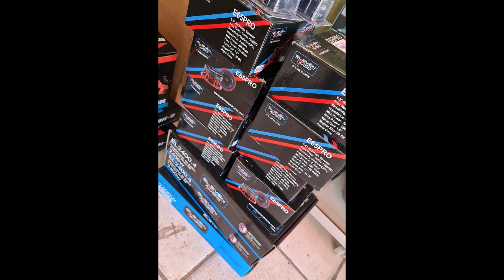¡RZR Edición Especial Pro XP con Eleven Audio!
Instalación y fabricación para un RZR Edición Especial Pro XP con Eleven Audio
Se fabricó un panel superior en fibra de vidrio con terminado rudo, donde se instalaron 8 medios Eleven Audio modelo E65PRO de 6.5", con iluminación LED en acrílico alrededor en color azul neón.
Se fabricó una caja acústica turbo con acabado texturizado y un subwoofer Eleven Audio modelo EL-SW1226, dos amplificadores de 4 canales para medios modelos EL-2400.4 y uno para bajos modelo EL-2400.1. Todo el cableado calibre 4 también es de la marca mexicana Eleven Audio. Unidad principal de agencia. Se le realizó un ajuste con software "AFD"; SUENA EXTREMADAME BIEN, CON MUCHA CLARIDAD Y FUERZA!!!
Trabajo del Taller HR Audio
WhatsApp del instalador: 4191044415